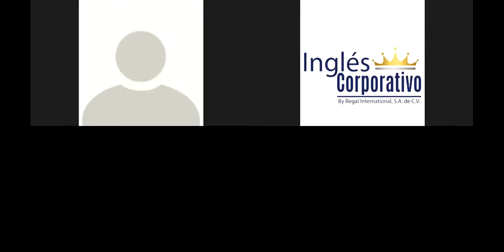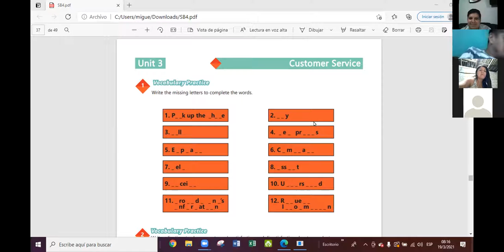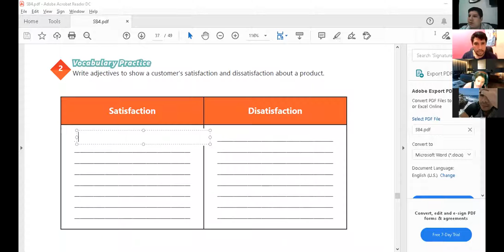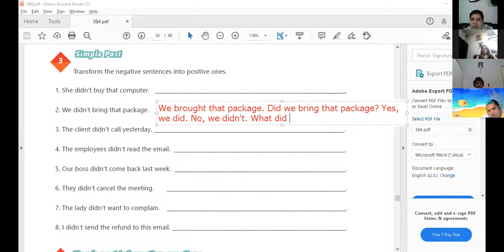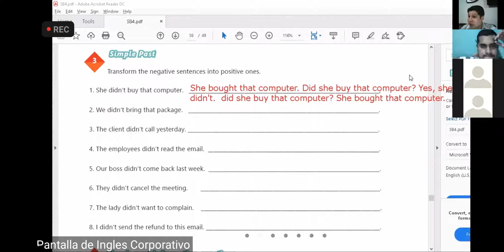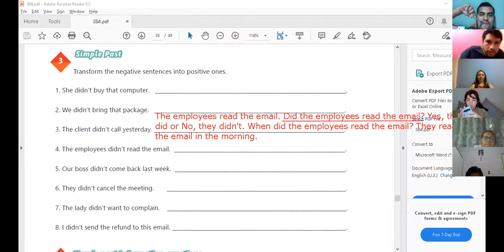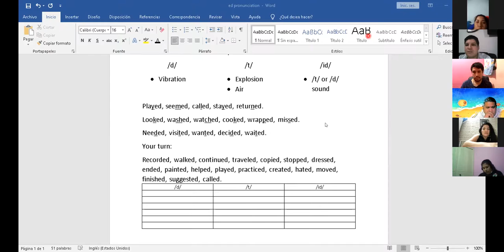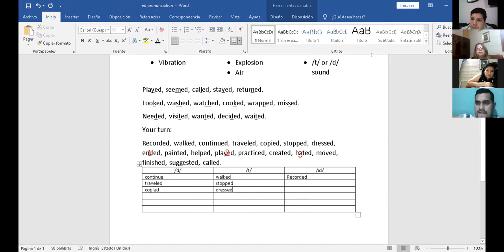Ingles Corporativo-Videoconferencia #15 Simple past review and practice.